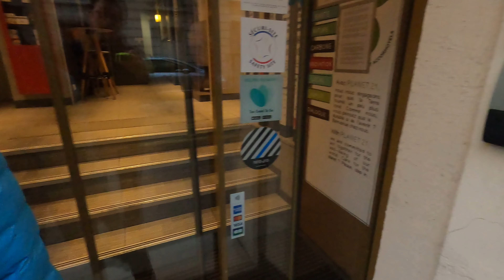【就醬住】巴黎15區｜揮別了瑞士! 開啟法國之旅，先開箱住宿!｜Day12｜巴黎沃吉哈赫凡爾賽宮宜必思飯店｜ibis paris vaugirard porte de versailles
地址： 5 Rue Eugène Gibez, 75015 Paris, 法國

【影片資訊】
拍攝器材 ｜iPhone、GoPro

【就醬住】巴黎12區｜差點上不了車!!! 為了便宜的歐洲之星車票，里昂車站旁住一晚，準備前往瑞士!｜Day8｜宜必思尚品巴黎佩西酒店｜Hôtel Ibis Styles Paris Bercy

【就醬玩】帕丁頓熊｜諾丁丘好吃肉桂捲｜奢華哈洛德百貨｜免費空中花園觀景台｜Day3｜Notting Hill、Buns From Home、Harrods、市政廳、倫敦大火紀念碑、SKY GARDEN